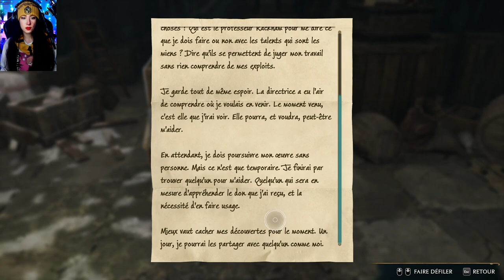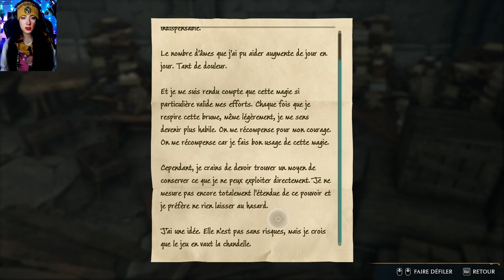Hogwarts Legacy GAMEPLAY FR 72 Dans l'ombre de la montagne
Hogwarts Legacy : L'Héritage de Poudlard est un RPG d'action-aventure immersif en monde ouvert qui se déroule dans l’univers des livres Harry Potter. Pour la première fois, découvrez Poudlard dans les années 1800. Vous incarnez une élève détenant la clé d'un ancien secret qui menace de déchirer le monde des sorciers. Vous pouvez maintenant prendre le contrôle de l'action et être au centre de votre propre aventure dans le monde des sorciers. Votre héritage vous appartient.

Hogwarts Legacy : L'Héritage de Poudlard est un jeu vidéo de rôle (RPG) développé par Avalanche Software et édité par Warner Bros. Interactive Entertainment en collaboration avec Portkey Games. Le jeu sortira en février 2023 sur PlayStation 5, Xbox Series et PC (Windows, via Epic Games Store et Steam) ; au printemps 2023 sur PlayStation 4 et Xbox One, et en été 2023 sur Nintendo Switch.
Ce jeu prend place dans le monde des sorciers créé par J. K. Rowling, sans qu’elle ne soit toutefois impliquée dans le développement et le scénario du jeu.
En 2022, Hogwarts Legacy est considéré par certains journalistes comme le jeu vidéo le plus attendu de l'année.
Initialement prévue pour 2021, la sortie du jeu a été par la suite annoncée pour Noël 2022. En août 2022, Avalanche Software annonce le report du jeu pour le début de l'année suivante, avec une première date précise de sortie.

L'intrigue se déroule dans l'univers étendu de fantasy imaginé par J. K. Rowling pour les romans Harry Potter et les films Les Animaux fantastiques. Elle suit l'évolution d'un sorcier ou d'une sorcière, c'est-à-dire la personne qui joue au jeu, au sein de l'école de sorcellerie de Poudlard, à la fin des années 1800, soit antérieurement aux événements des deux séries de Rowling.
La première phase du jeu est une phase d'intégration et de découverte de Poudlard, de ses cours de magie et des environs du domaine. Le personnage incarné, doté d'une magie ancienne et singulière, est intégré directement en cinquième année d'études, et apprend à développer ses capacités magiques en lançant divers sortilèges, en préparant des potions et en apprivoisant des animaux fantastiques.
Au cours de sa progression dans le jeu, le personnage comprend que la magie particulière qu'il détient est convoitée par les gobelins et les mages noirs pour détruire le monde des sorciers.
Dans le jeu Hogwarts Legacy les histoires s'adaptent au parcours choisi par la personne qui joue et il est possible de sélectionner ses compagnons pour évoluer dans le jeu.

Dans Hogwarts Legacy, le personnage principal peut être masculin ou féminin, et entièrement personnalisable. Au cours de l'aventure, il est guidé par plusieurs protagonistes, tel que l'énigmatique professeur Eleazar Fig, qui l'informe d'une potentielle rébellion d'un groupe de gobelins mené par un certain Rannrok, et de la menace qui pèse sur Poudlard.

Hogwarts Legacy est un jeu de rôle (RPG) d'action-aventure en monde ouvert. Il se joue en mode solo et en vision objective.

Un système de moralité est également présent : les missions et scénarios ne sont pas les mêmes selon les choix de la personne et les valeurs qu'elle décide de défendre au cours de l'aventure.

Le jeu Hogwarts Legacy est en monde ouvert : on peut explorer librement le château, les jardins et les hameaux dans les collines alentours. Les paysages évoluent au cours de l’année selon les saisons et la météorologie.
Le personnage peut être amené à effectuer des mini-jeux, résoudre des énigmes et interagir avec les autres personnages et les éléments de décor. Dans Hogwarts Legacy on peut voler (sur un balai ou sur le dos de certaines créatures).
Le village de Pré-au-Lard, avec ses magasins, permet notamment de se procurer des produits utiles (ingrédients et recettes de potions, graines de plantes magiques, vêtements et autres équipements).

L'équipe a précisé que le jeu Hogwarts Legacy n'incluait aucun système pay-to-win, ni aucune microtransaction.